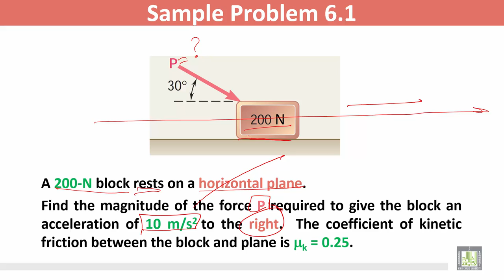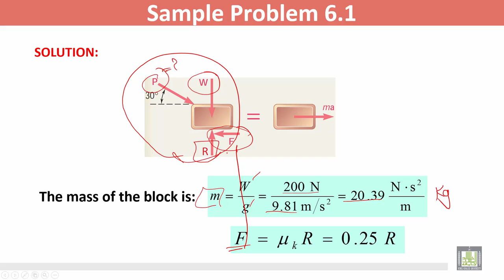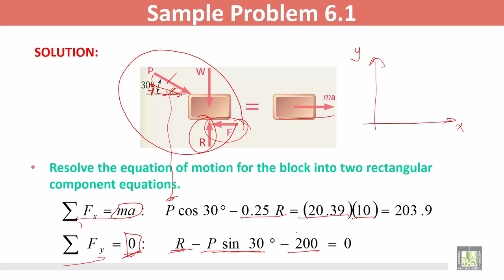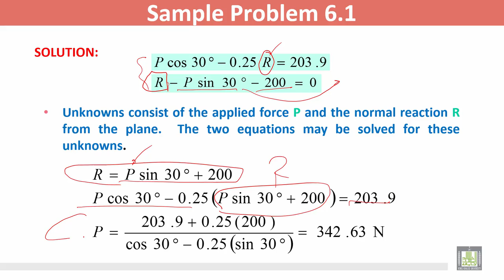Statics and Dynamics | C6 - L3| Linear Momentum of a Particle - 2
المقررات المفتوحة
Statics and Dynamics - ME 218
الوحدة السادسة : Kinetics of Particles: Newton’s Second Law
Linear Momentum of a Particle - 2
Sample Problem: Linear Momentum of a Particle